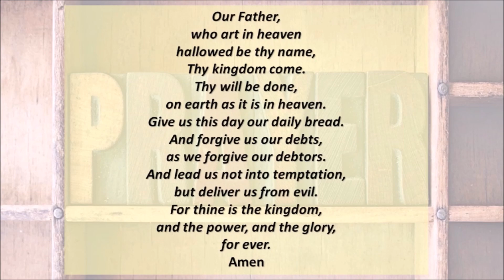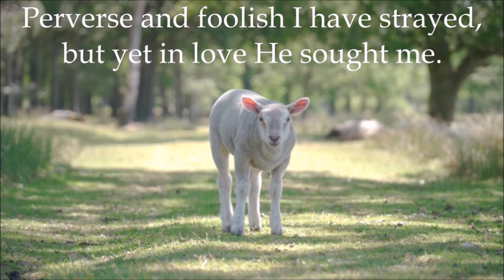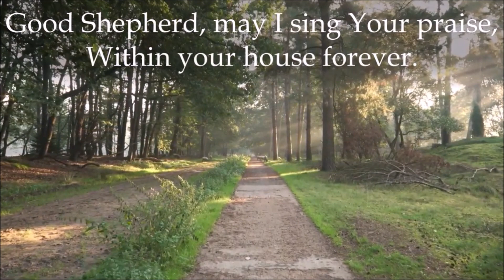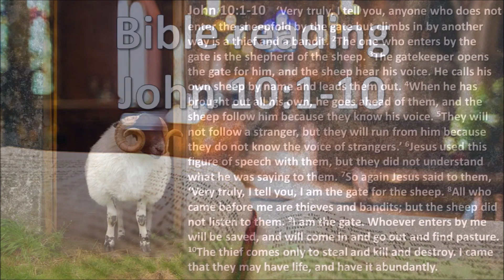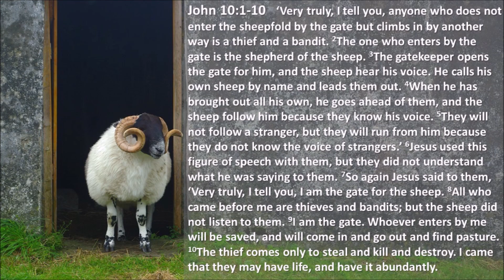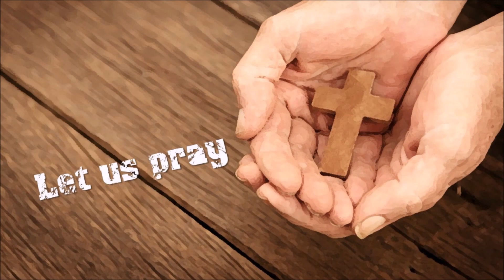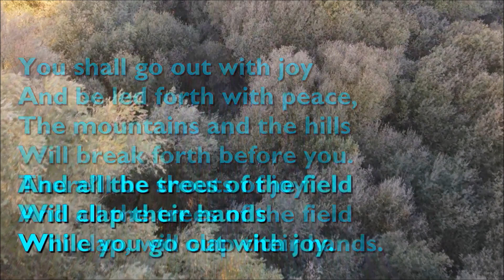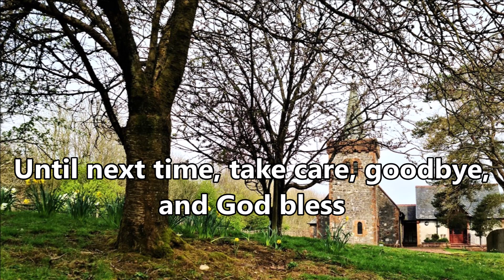Good Shepherd Sunday - worship service for 30 April 2023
In the midst of lambing time in our parish, we celebrate Jesus, the Good Shepherd